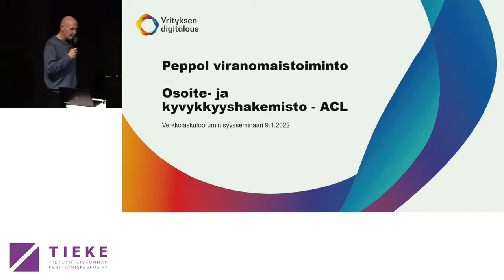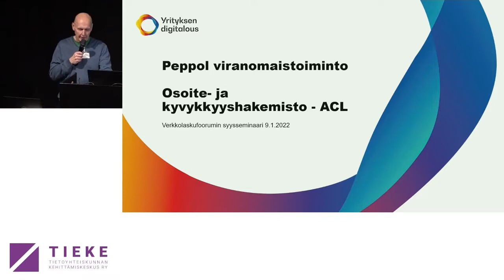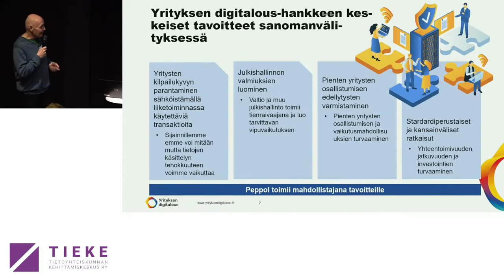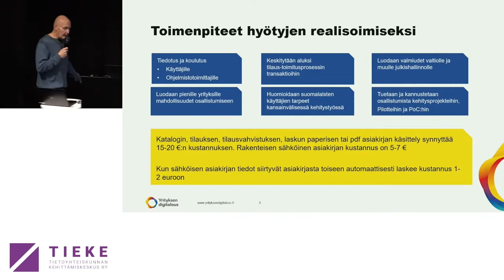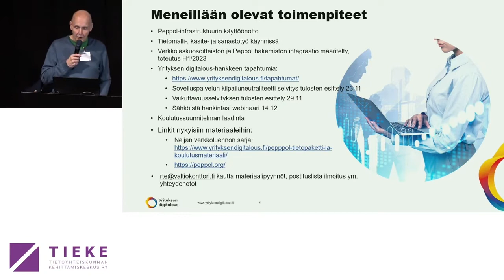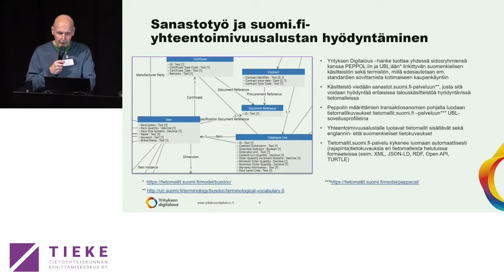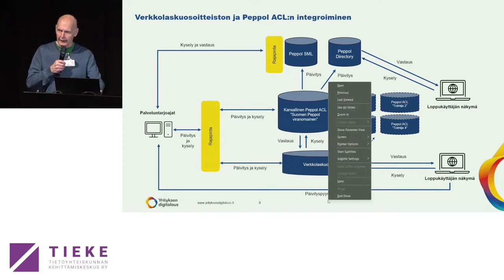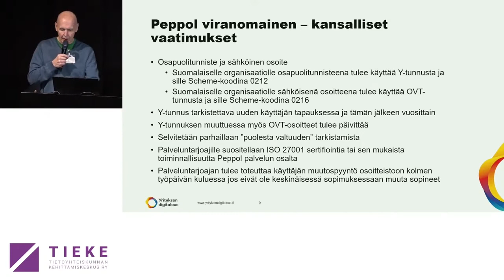Peppol Authority ja ACL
Tapani Turunen, Valtiokonttori Verkkolaskufoorumin syysseminaarissa 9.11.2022 Verkkolaskufoorumi, TIEKE